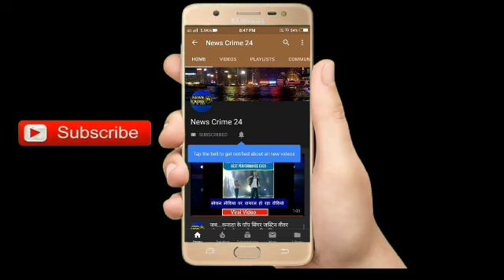Paliganj में ब्लाइंड Murder Case का पटना Police ने खुलासा किया | News Crime 24